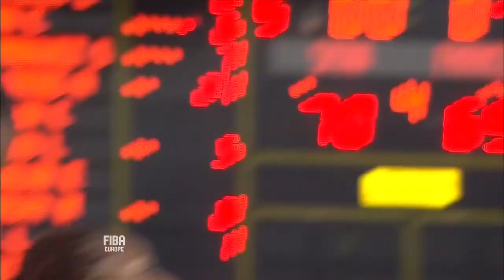Final Eurobasket 2013 España Vs Francia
Final Eurobasket 2013 entre la selección de España y Francia